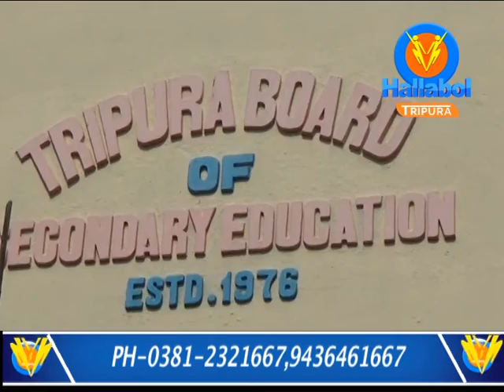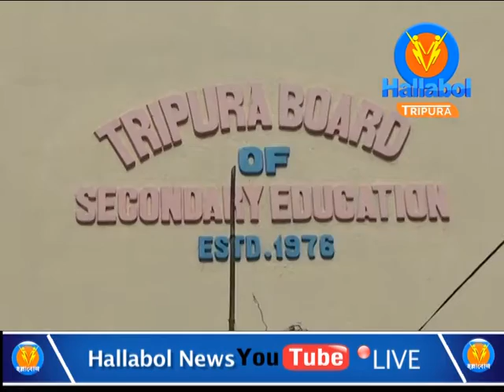Tripura Board of Secondary Education, announces Board exams from 10th of May 2021 till 7th of June